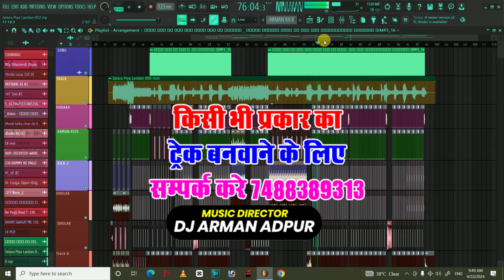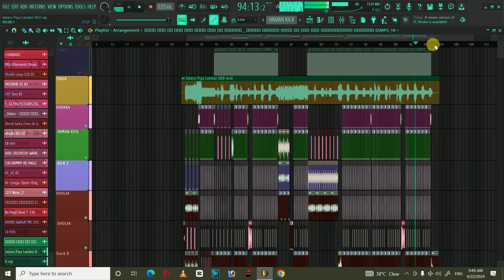Dhori Pur Pan Khaiha Joban Pur Me Nasta Dj Track | aawa mara dhan dhan avdhesh premi dj track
किसी भी प्रकार का ट्रैक बनवाने के लिए सम्पर्क करे :- 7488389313

Music Director- Dj Arman Adapur
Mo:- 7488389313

dj manish raxaul,free flp dj manish raxaul,dj manish raxaul flp project,dj manish rajgaon,dj manish flp,dj arman track,new compose track mantu manish,dj track,dj manish flp project,all dj track,dj beat track,matu manish ka mdi trackmantu manish melody trrack